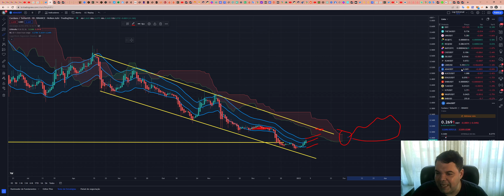Cardano (ADA) - Análise de hoje, 06/01/2023!